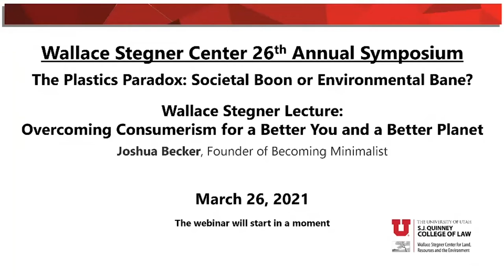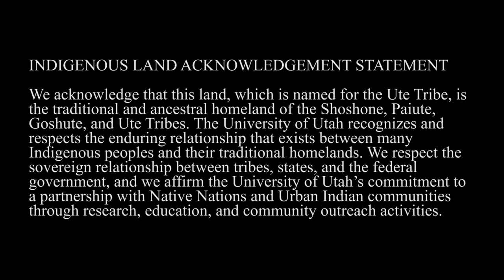Overcoming Consumerism for a Better You and a Better Planet—Joshua Becker, Becoming Minimalist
Day 2 session 1   Stegner, March 2021

Presenter:
Joshua Becker, Founder of Being Minimalist